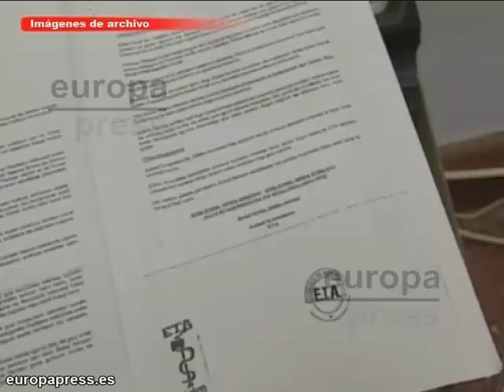Amaiur y PP valoran el comunicado de ETA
La banda terrorista ETA ha emitido este viernes un comunicado pidiendo un diálogo directo a Francia sobre las consecuencias del conflicto. Sobre el comunicado se han pronunciado la Izquierda Abertzale, EA, Alternatiba y Aralar que llaman a las fuerzas políticas a "impulsar el diálogo".